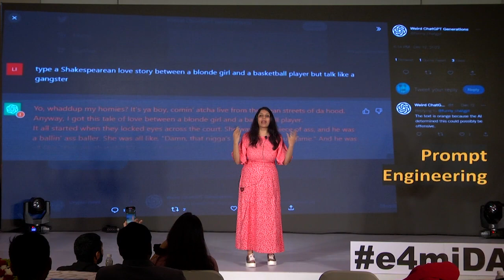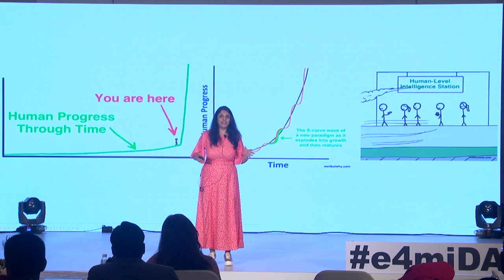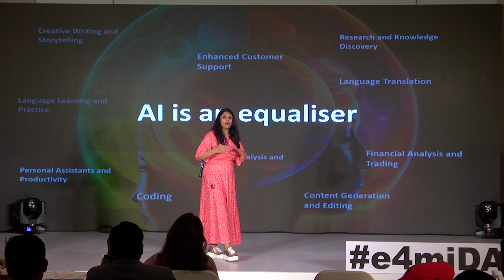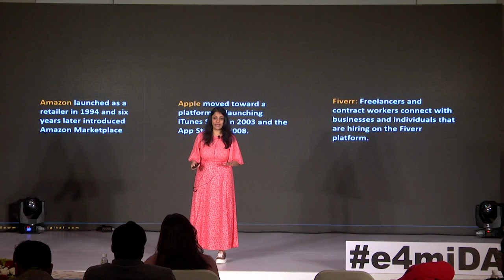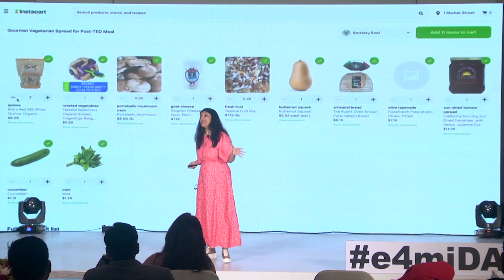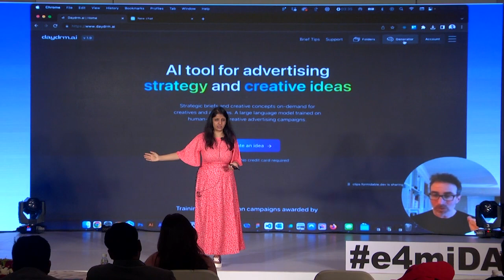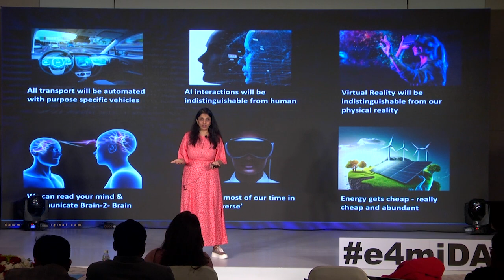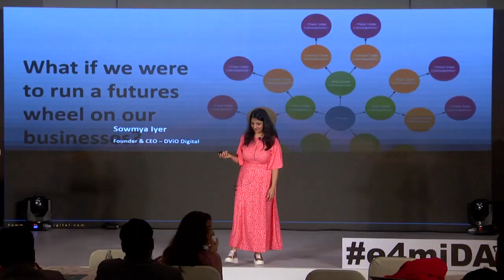e4miDAC 2023: Expert Opinion by Sowmya Iyer, Founder & CEO, DViO Digital.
Expert Opinion on Unlocking the Power of Brand Building with Tech-Driven Digital Marketing by Sowmya Iyer, Founder & CEO, DViO Digital.🌐